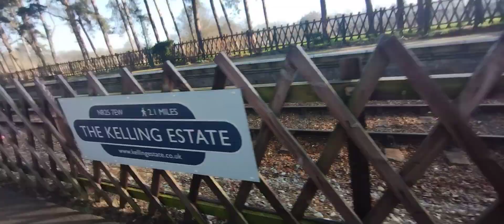Arrival at the NNR